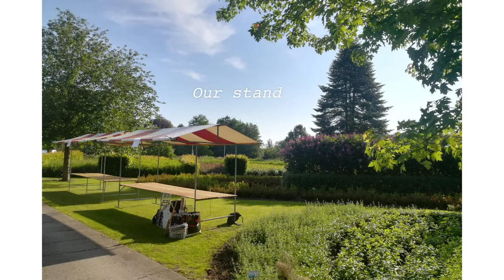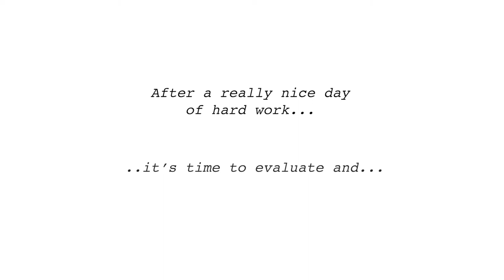Kunstmarkt 21-05-2018 | Illu-Straver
Voor het eerst sinds maanden stond Illu-Straver weer eens op een echte kunstmarkt (in Boskoop deze keer). Met aardig wat nieuwe producten, zoals schilderijen, tote bags, artprints en natuurlijk de vertrouwde wenskaarten en kalenders vielen we goed op!
Zeker voor herhaling vatbaar, dus op naar de volgende kunstmarkt!

en een deel ervan ook via Etsy